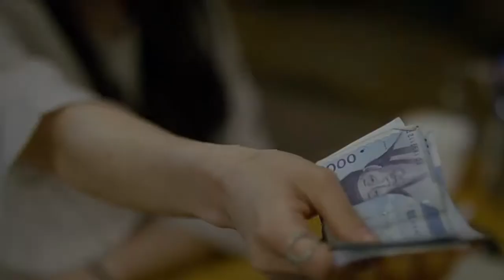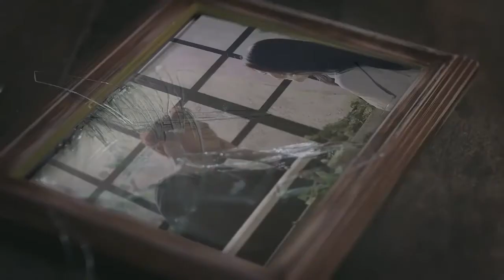Top 15 Korean Songs – June 2016 (thisisjustforfunval's list)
Intro song BigBang – Bang Bang Bang (2015)

Hope you are able to discover some new songs that you like. At the end of the video there is a link that will take you to a playlist that includes all 15 featured MV's as well as many other songs from this month that I like. List is limited to songs with MV's only.